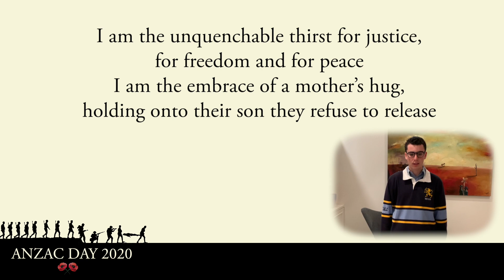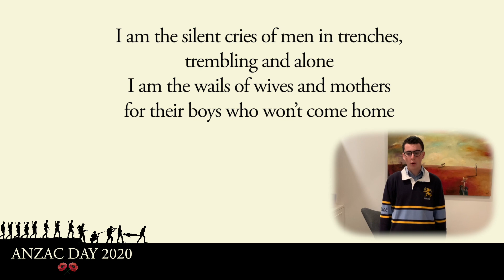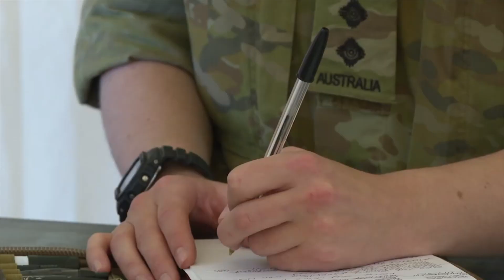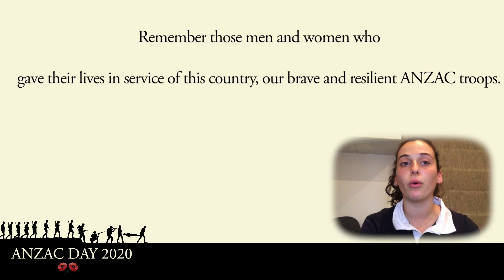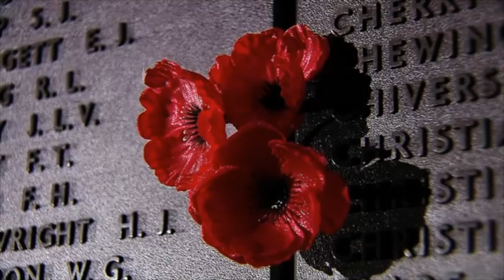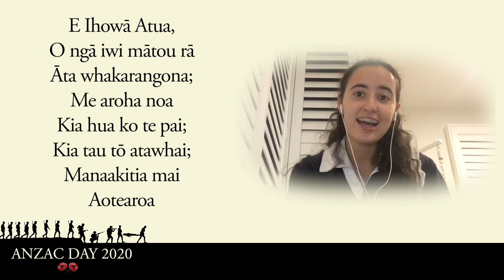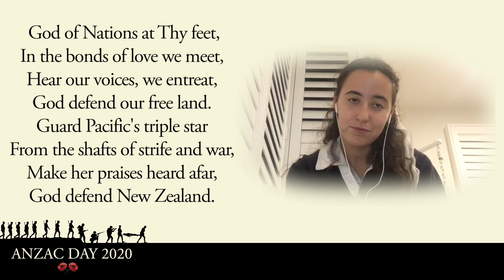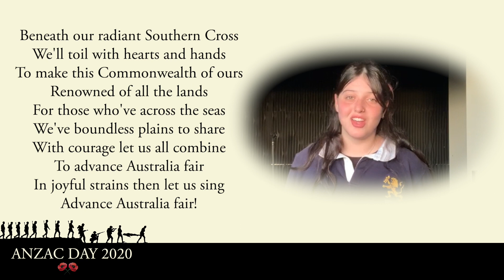ANZAC Day Assembly 2020 | Mount Scopus Memorial College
Today, during our commemoration, we honour the bravery, the dedication, and the inspiration of our Anzacs, and learn from them to do our best to embody these traits ourselves, as we face our own ordeals.

Just over a century ago, thousands of brave Australians went ashore on a foreign beach in a distant land. Showing courage, determination and mateship, these Anzacs created a legend. The Anzac spirit of courage when times are tough, selflessness and unwavering tenacity, and mateship, was forged at Gallipoli and has become a symbol of what we value as Australians.

Each year we honour those original Anzacs and those who followed. Those who served not only in WW1 and WW2 or later conflicts such as Vietnam, but also more recently gave their all in Afghanistan and Iraq. Even as we speak today, Anzacs are involved in Operation COVID-19 ASSIST. Our Minister for Defence, outlines the ADF role in  providing “customised support to state and territory authorities, to reinforce and expand their capacity to respond to the Covid 19 pandemic in our time of crisis.”  There are already over 570 Anzacs, selflessly contact tracing, and assisting police with mandatory quarantines. As said by Chief of the Defence Force, General Angus Campbell, “There is no higher priority for the ADF at this time. We are here for the people of Australia,” They always have been.

So, today, when you hear about the ANZAC spirit, think of Gallipoli. Think of the subsequent wars that exemplified this spirit. Think of courage, bravery, endurance, mateship, determination and sacrifice.  These are the values that are important in defining Australians. Each and every one of us - Anzac troops and all of us at home, as we all do our part to embody these traits, to make a difference, and to be the best that we can be.